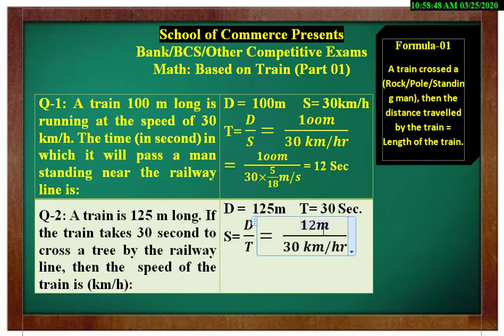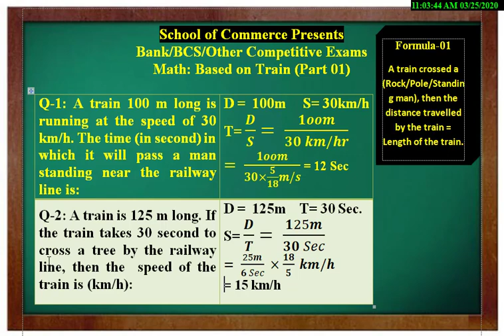Train | Part 01 | Bank | BCS | Govt. Jobs| Math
School of Commerce presents Bank & BCS Math based on Train.